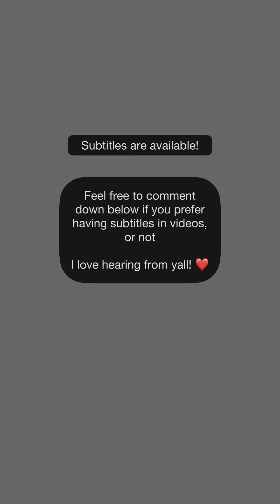[Portrait] Mukbang ASMR | Thin Rice Rolls with Thick Gravy 肠粉 Kwai Eating Kwai Mukbang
Hey guys, it is Mukbang Obsessed here 🥑 ✨
Hope you are doing well!
Credit: kuaishou